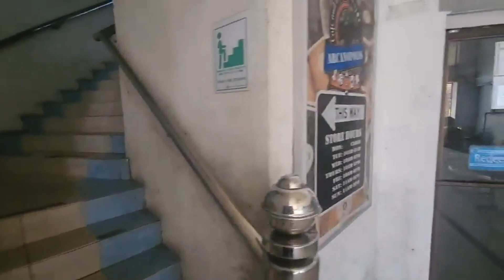Arcanopolis Cafe and Boardgamery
Located at the 2nd floor of Jomabo Centre, in front of Business Inn, Rizal-Lacson sts. Bacolod City, Negros Occidental, Philippines.

A place where you Drop your phones and bring your A-game!
A gaming café offering a fun dining experience through its affordable meals and a variety of over 100 board games, Arcanopolis Café & Boardgamery is a place where big groups of people can bond over food and games.

Don't stop rolling those dice,
Here we never grow old!
Arcanopolis Cafè and Boardgamery
Jomabo Centre (back) 2nd floor, Rizal-Lacson sts.
Bacolod City, Negros Occidental, Philippines, 6100
Facebook: Arcanopolis-Bacolod Games and Hobby